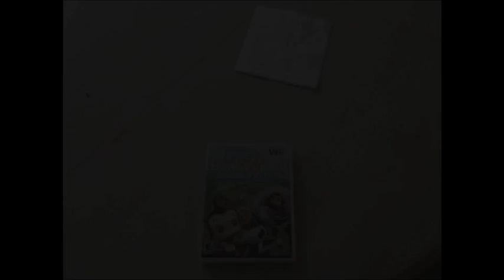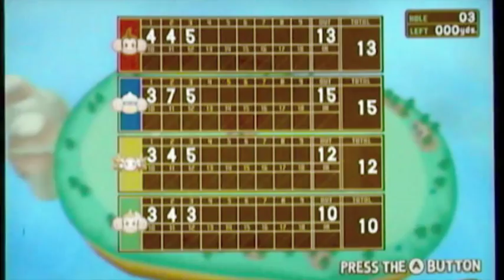Super Monkey Ball Banana Blitz - Four Remotes In Monkey Golf (Outer Holes)!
This is actually my first video (except for the Blue Toad videos) with a legitimate intro. Based on the weather outside, I decided the intro would be kinda cool to start this video off.
Here are the times for Holes 1-9:
Hole 1- 1:14  Hole 2- 5:01  Hole 3- 9:25  Hole 4- 14:00  Hole 5- 17:52  Hole 6- 21:55  Hole 7- 27:35  Hole 8- 32:06  Hole 9- 36:32
After another segment of four remotes (starting with Monkey Race), I will do the inner holes (Holes 10-18) with four remotes.